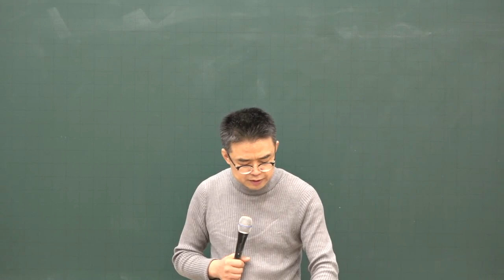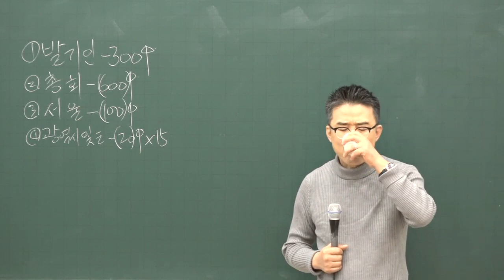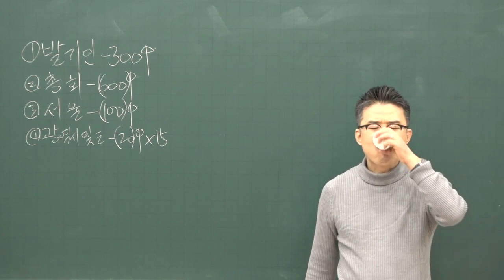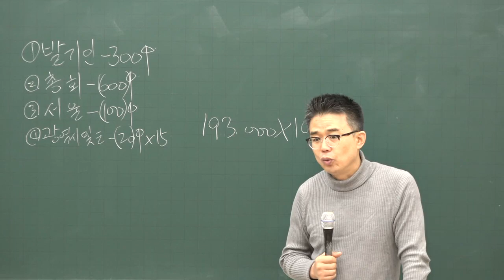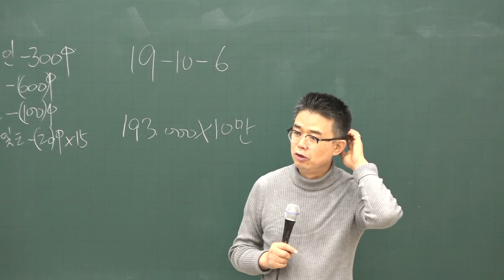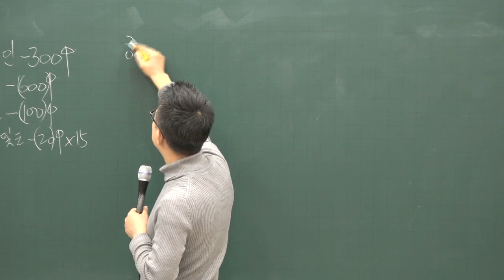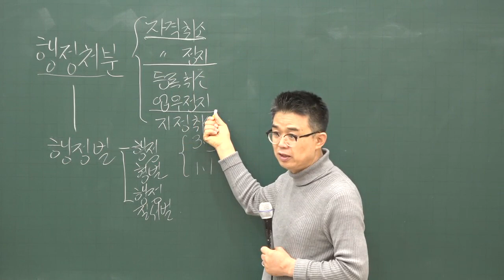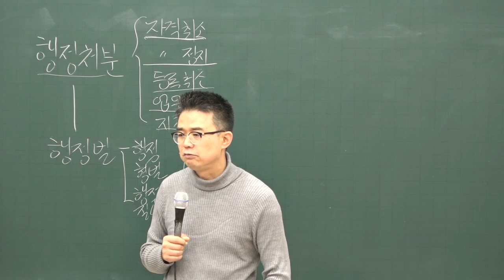공전무] 2020년 공인중개사 공인중개사법 및 실무 기초입문 12-19